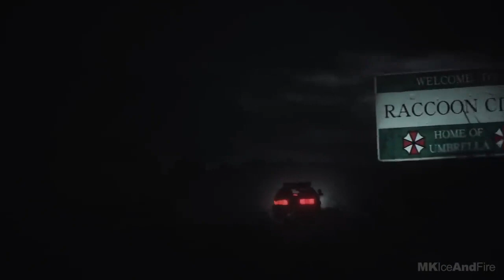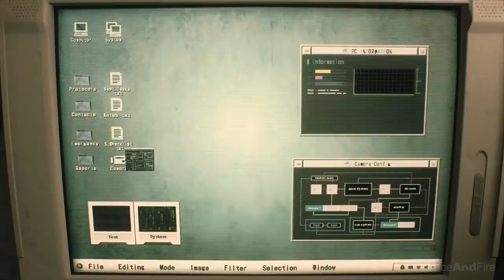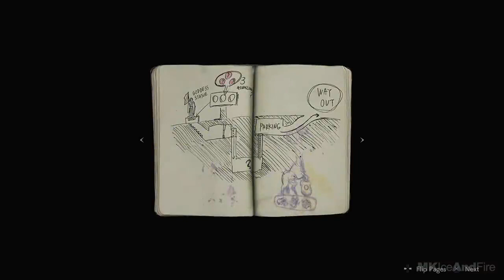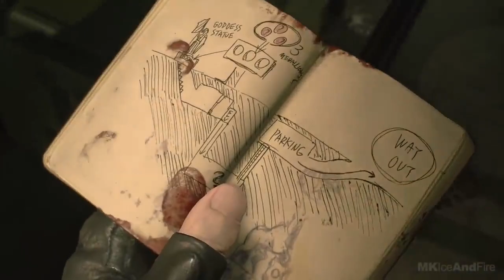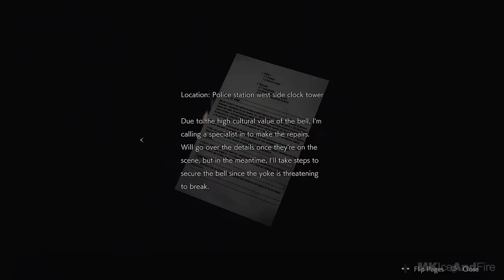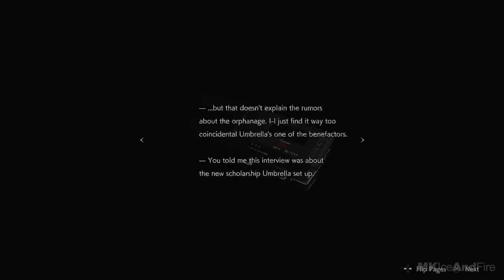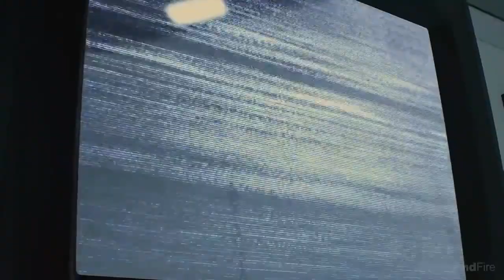Resident Evil 2 Remastered Game Movie HD All Cutscenes The Story of Leon